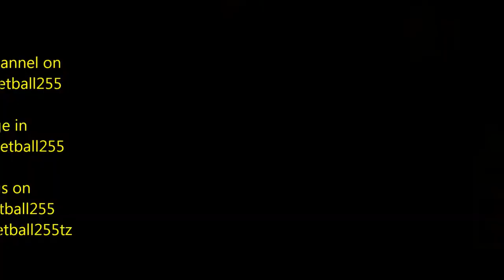BEST OF KAYUMBA MAREGESI( MBE ) RBA League 2015-2016